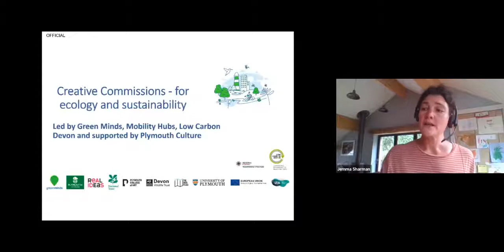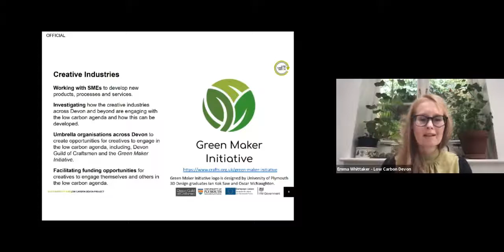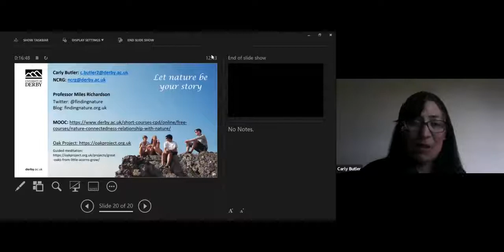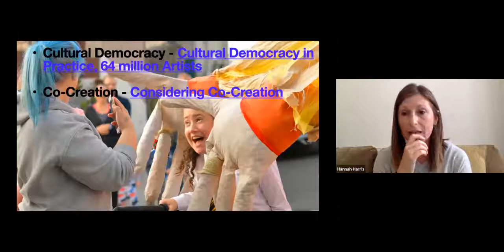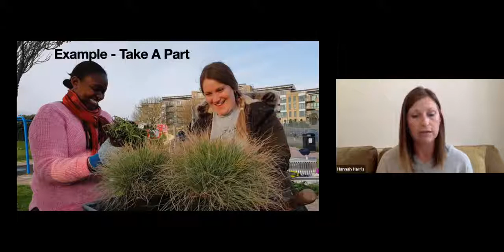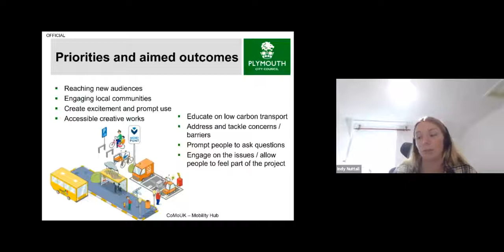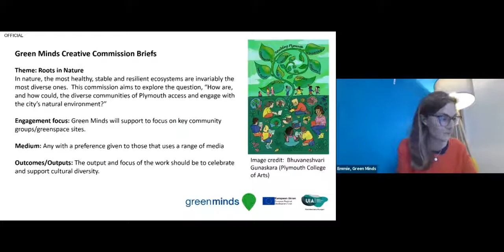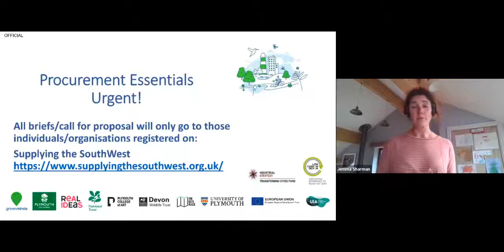Creative Commissions Workshop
A Green Minds, Plymouth County Council Mobility Hubs and University of Plymouth Low Carbon Devon event.

Are you a creative in Devon? Find out more about creative commissions opportunities to engage Plymouth communities in the city's nature.
Led by Green Minds, Mobility Hubs, the University of Plymouth and Low Carbon Devon project, and supported by Plymouth Culture, the Creative Commissions programme will produce a series of eight creative works. Each commission will have a separate brief, but will be produced and exhibited as part of an overarching series.

The commissions are open to creative industries in Devon. We encourage creatives from different disciplines and backgrounds to join us for our workshop and to apply.

This is an exciting opportunity for local creative people! Find out more and how to apply for the commissions at our online workshop today. To apply for a creative commission, you need to be registered on the Supplying the South West website by Friday 24 September.